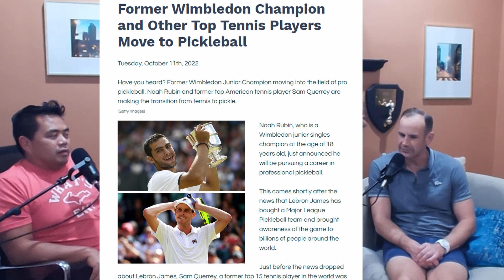Double Deuces | CLIPS | Pickleball vs Tennis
Here's a clip of EP 3 where we talk about our experiences with Pickleball and how it seems to be affecting tennis.